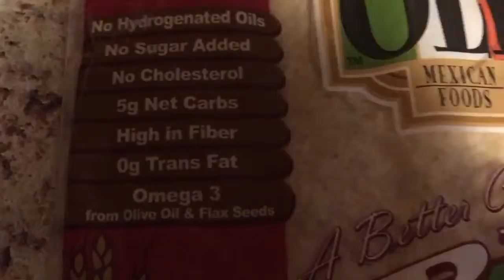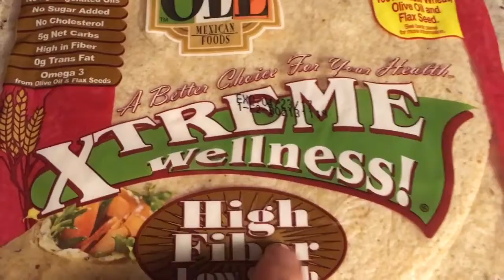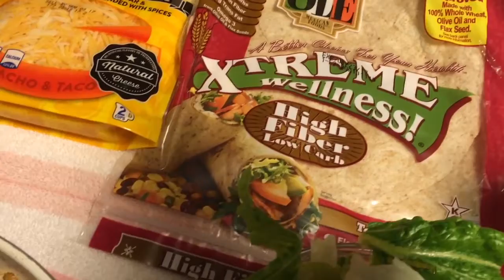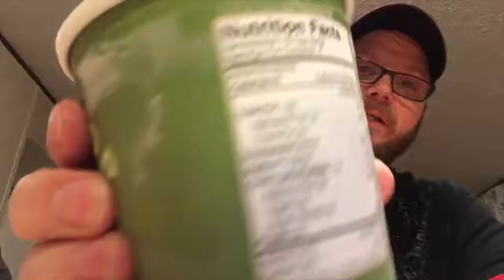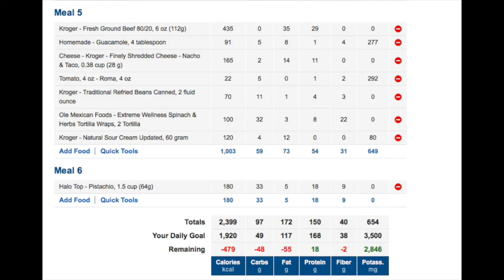Weigh in #15 || FDOE || Phat Squad!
Full day of eating low carb & even enjoyed some Halo Top! Yessir!
Phat Squad Roll Call!

Short Weight Loss & Fitness Bio :

My name is Joe "Styx" Johnson, I am an ol boy from Kentucky
& formerly in Construction & Roofing. Back injuries led to depression & a long with it weight gain. Through many trials and errors I have finally figured out a diet/lifestyle that my body seems to like & I can stick with, I have been out of shape for over 10 years. I have used CKD, Cyclical Keto Diet, in 4-6 month sessions to cut the fat & gain muscle. It has took me 2 years to drop the fat slowly to help prevent a lot of skin sag. I created this Youtube channel in hopes to gain support & help others learn from my mistakes & successes.. Are you with me? Let's do this!

☆Current Weight: 219.8lbs